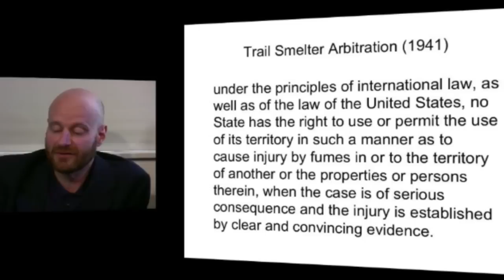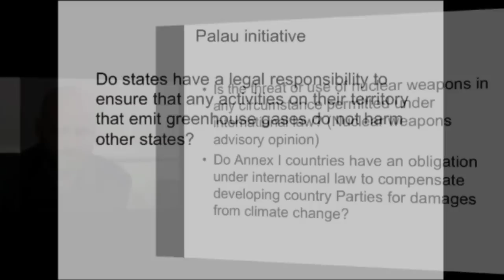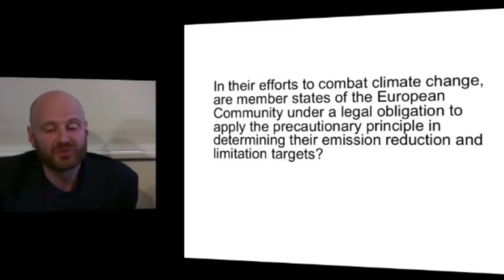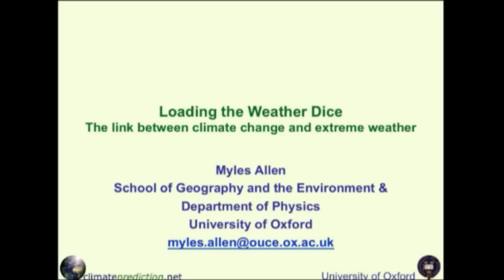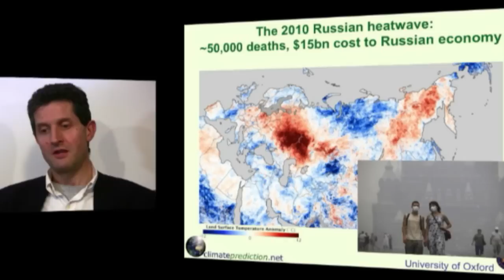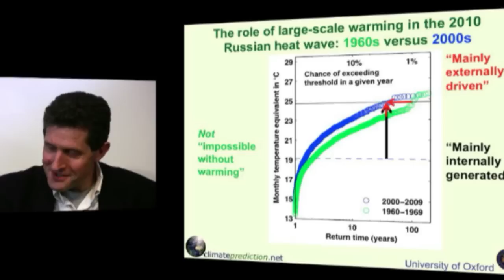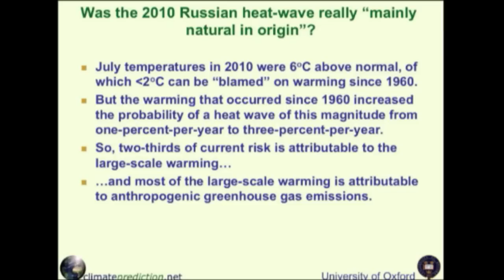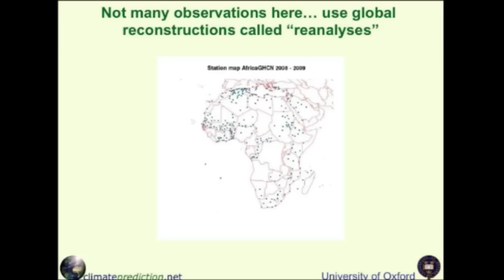Field Webcast - Climate Justice - Do lawyers hold the key to tackling climate change?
International climate negotiations are still far from reducing greenhouse gas emissions to a safe level. Northern societies are yet to prove that they can take the lead in combating climate change. As an alternative route, lawyers from around the world are developing legal strategies to hold polluters accountable and compensate climate victims.
Prof Myles Allen of Oxford University
Peter Roderick is a UK based barrister who co-founded the Climate Justice Programme
Christoph Schwarte is a Senior Lawyer at FIELD